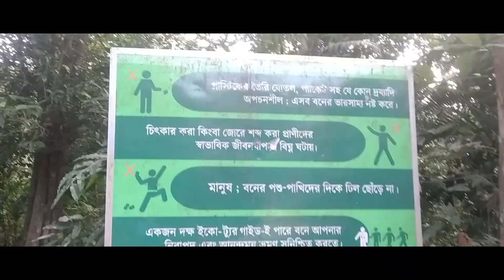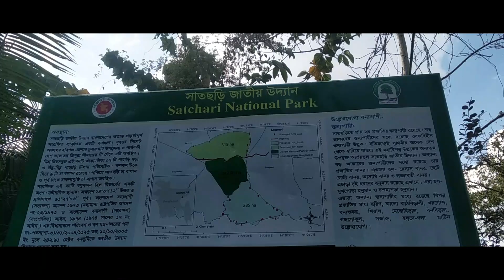Musical Vlog || সাতছড়ি জাতীয় উদ্যান, হবিগঞ্জ, চুনারুঘাট || Satchari National park, sylhet,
সাতছড়ি জাতীয় উদ্যান, হবিগঞ্জ, চুনারুঘাট
satchari national park, sylhet, habiganj, Chunarughat
Satchari National Park
কিভাবে আসবেন সাতছড়ি জাতীয় উদ্যানে
ঢাকা থেকে বাসে অথবা ট্রেনে শায়েস্তাগঞ্জ নেমে এরপর সিএনজিচালিত অটো রিকশা নিয়ে যাওয়া যাবে সাতছড়ি জাতীয় উদ্যান। সিলেট গামী বাসে গেলে মাধবপুর মুক্তিযোদ্ধা চত্বরে নেমে সিএনজি বা অটোরিকশায় খুব সহজে আসা যায় সাতছড়ি জাতীয় উদ্যানে ।

Poster: Either Sarkar (EGFX)
VIDEO : ISMAIL MUNSHI
VIDEO EDIT : ISMAIL MUNSHI

Thank you very much for your support & love.

* ANTI-PIRACY WARNING *